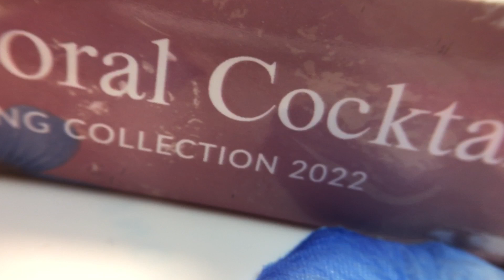FLORAL COCKTAIL - Nuova collezione primaverile 2022 by La Femme Professionnel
Ciao ragazze!
Bentornate sul mio canale. Oggi vi mostro la nuova collezione primaverile 2022 di La Femme Professionnel.

Gruppo Facebook: LA FEMME PROFESSIONNEL OFFICIAL
Pagina Instagram: la_femme_professionnel

Questo video è in collaborazione con la ditta che mi ha inviato i prodotti per testarli. Non ricevo alcun compenso economico e le mie opinioni sono in egual modo sincere e basate sulla mia esperienza con questi prodotti.

Seguitelo sui suoi canali social o contattatelo se volete avere musica personalizzata per i vostri video e tutorial!

A presto, Lisa.